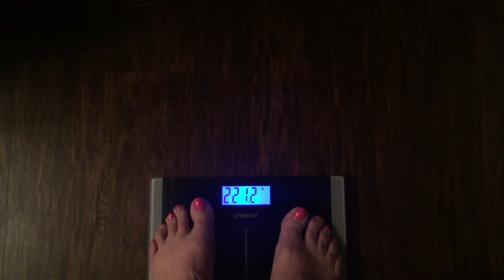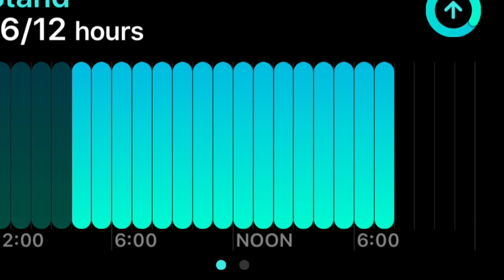Day 1 of My 28 Day KETO lose 20 Pounds Challenge!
Day 1 of My 28 Day Lose 20 pounds Challenge! What I ate and How did I exercise!